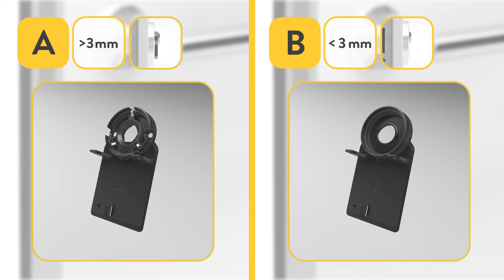Nuki Smart Lock: Montage auf deinem Türschloss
Wie montiere bzw. installiere ich mein Nuki Smart Lock auf meinem bestehenden Türschloss?
Das Nuki Smart Lock wird an der Innenseite auf dein bestehendes Türschloss montiert und ist innerhalb von 3 Minuten startbereit. Ganz ohne Schrauben und Bohren.